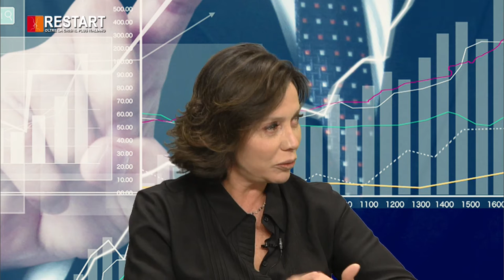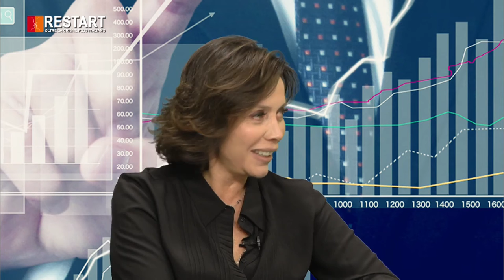IMPRESE -UNIVERSITA' e il Bilancio di Sostenibilità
RIVEDI QUI LA PUNTATA TV : IMPRESE -UNIVERSITA' e il Bilancio di Sostenibilità: Ospiti Daniela Grandi della Marcello Gabana Spa - Prof. Claudio Teodori Università di Brescia andatain onda su WELL TV Channel canale Sky 810 e streaming Condotto in Studio Maurizio Poli & Giusy Biondelli Educatori e Consulenti Finanziari Certificati. Efpa Italia AIEF ANCP - Associazione Nazionale Consulenti Patrimoniali Restart: Oltre La Crisi Il Plus Italiano